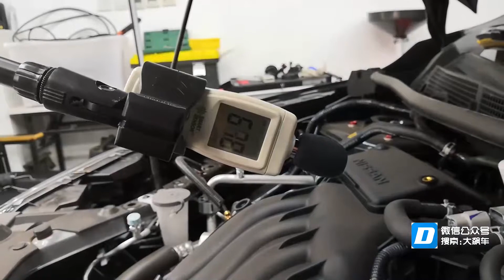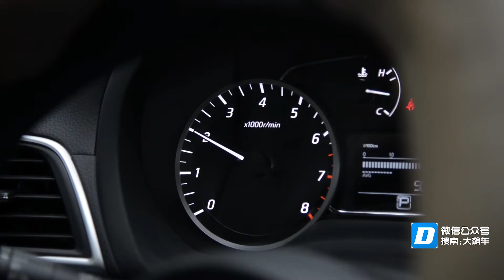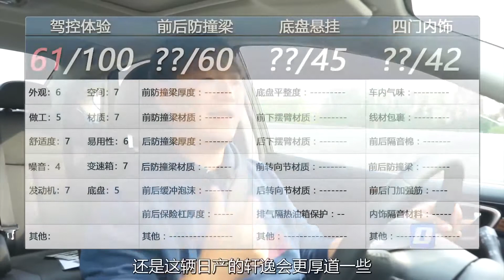【大飙车407】轩逸开起来虽然不怎么样，但就是省油省心省钱！-日产轩逸（2/5）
日产轩逸应该说是目前国内保有量最大的车型之一，“便宜”、“省心”也是这辆车给我们留下的最大特点，那么它的驾驶品质如何？今天就跟大家聊聊。